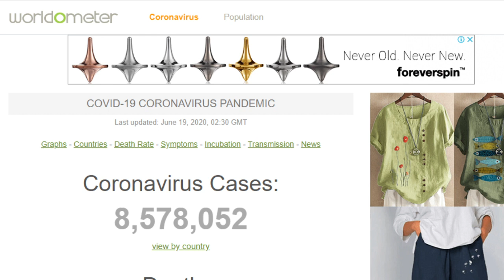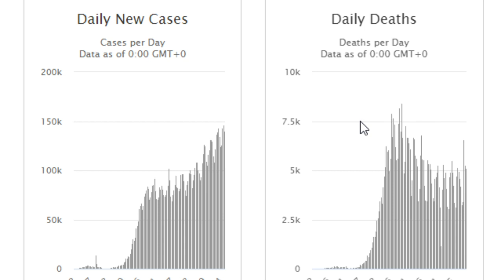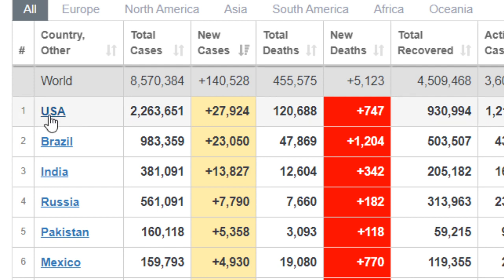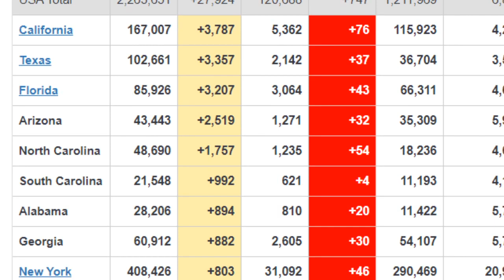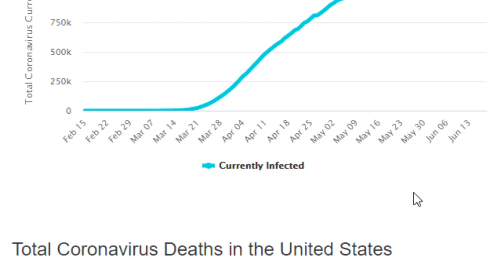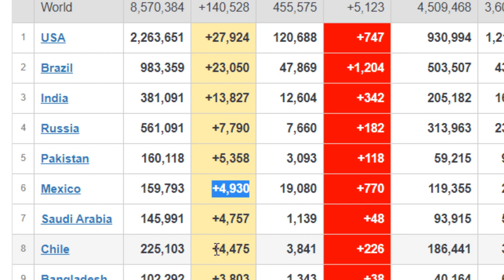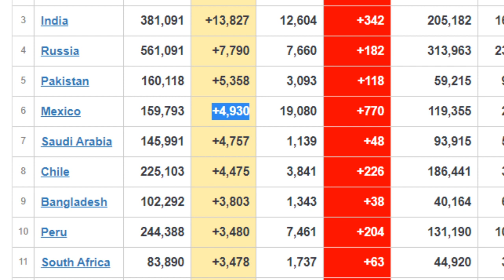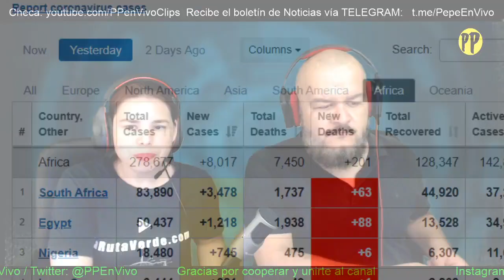Florida posible 2da epicentro en EEUU Actualización de Casos del Mundo / Noticias de hoy PP en Vivo